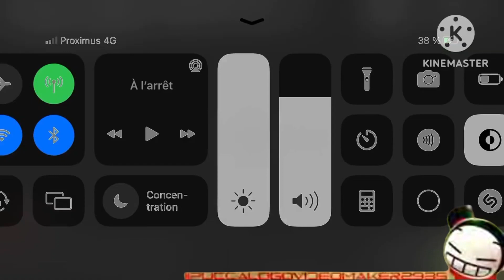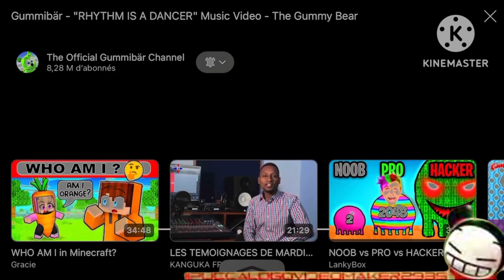(REQUESTED) Gummy Bear Rhythm is a Dancer in G Major 4 (FIXED)